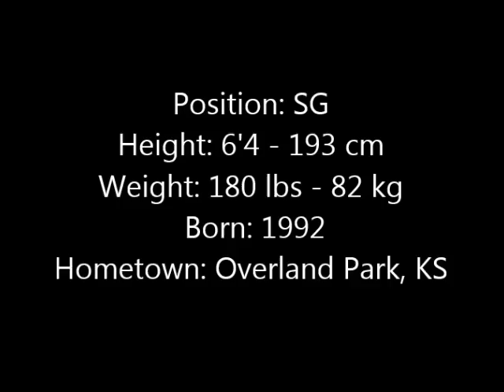Tyler Kalinoski 2014-15 Season Highlights - Davidson College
Tyler Kalinoski - 6'4/180 Guard
#4 - Davidson College